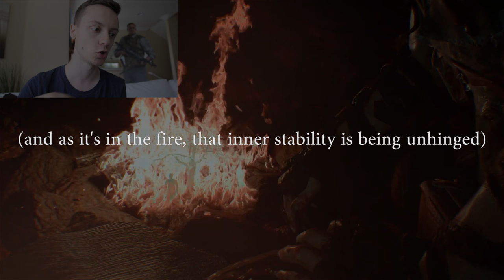WHY TAKEO KILLED RICHTOFEN: EXPLAINED (TAKEO'S MEMORY TRAILER DEEP DIVE, Zombies Forest Meaning BO3)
A DEEP DIVE into Takeo's Memory trailer for Black Ops 3 Zombies DLC 4: Revelations.
Why Takeo killed Richtofen: explained. What does the Zombies forest menu screen mean: explained also. Lots of intel!
Recorded at the Z House, I explore the symbolism and meanings of the hidden imagery in the new zombies trailer.

To prepare for Revelations Black Ops 3 Zombies DLC 4, Treyarch released a new Revelations trailer: Takeo's Memories Segment. In the Memory Segment, we see that Takeo killed Richtofen, Nikolai killed Richtofen, Dempsey killed Nikolai, etc. In this video I explain why that happened, and also have included what the frozen forest zombies lobby screen means explained.

- Milo x